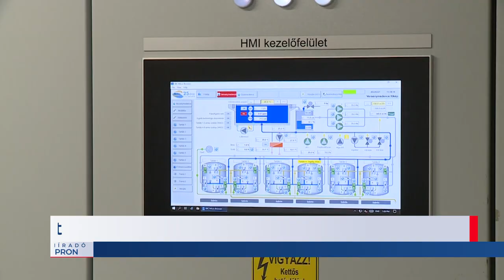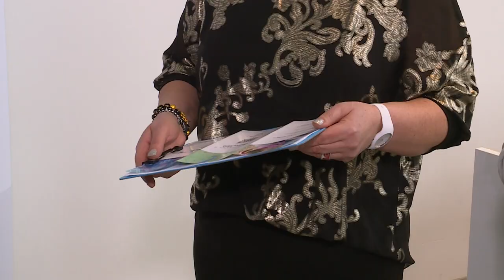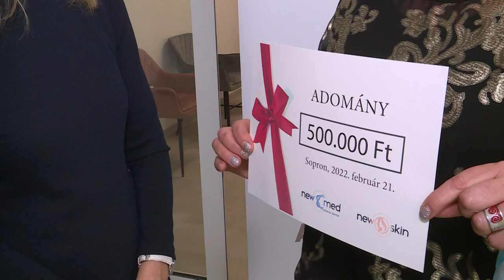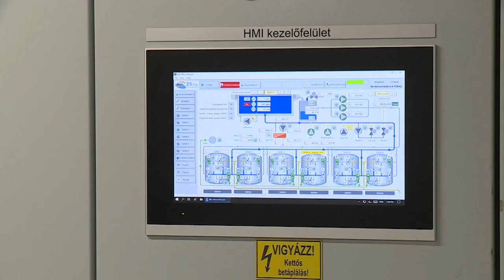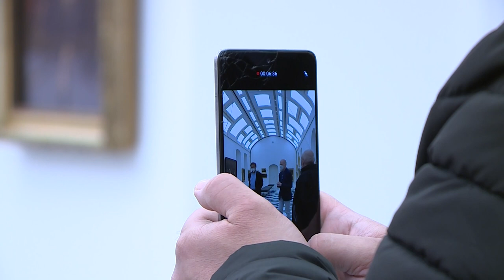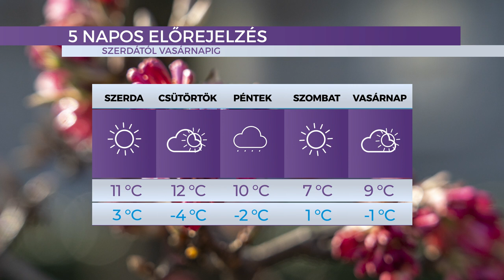Híradó - 2022. 02. 22. – Kedd - Sopron TV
A Sopron TV napi rendszerességgel jelentkező híradója. Főbb híreink:
- Adomány - két soproni cég félmillió forinttal járult hozzá a gyermekosztály működéséhez
- Lőver Uszoda – szervezett program keretében mutatják be a létesítmény üzemi területeit
- Elismerés a csapatnak – az önkormányzat oklevéllel díjazta a Sopron Basket játékosait